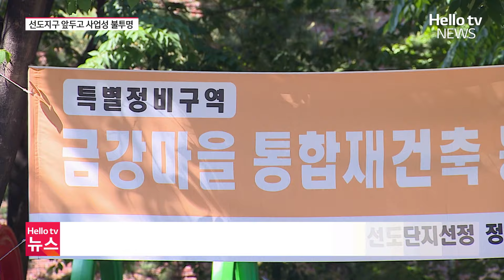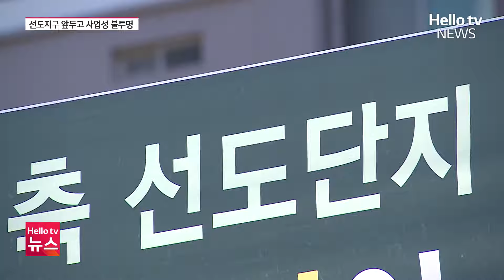선도지구 되더라도 사업성 확보 난항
국토교통부가 이달 중 노후계획도시 정비 선도지구 선정 기준 발표를 예고한 가운데 정비 검토지역 주민들의 걱정이 늘고 있습니다. 아직 사업성 판단이 어렵고 선도지구가 된다 하더라도 통합재건축 과정에서 단지들 간 갈등이 우려되는 등 변수가 많기 때문입니다.